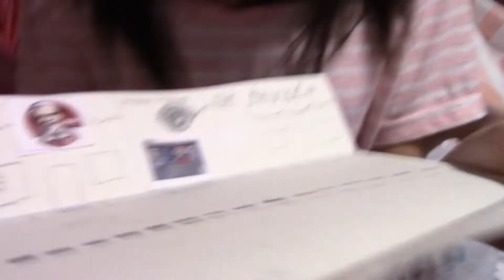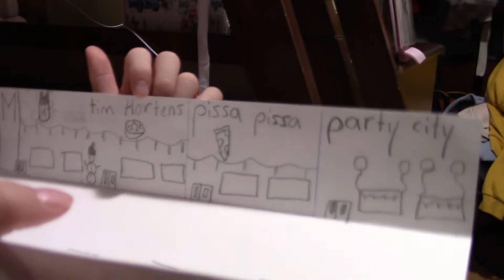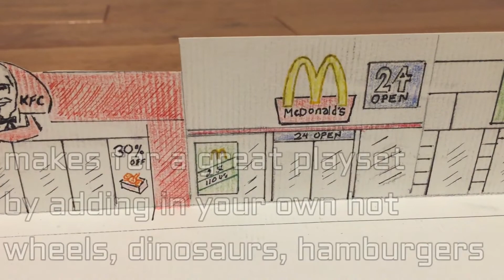DIY how to make your own paper 3D street diorama / greeting card